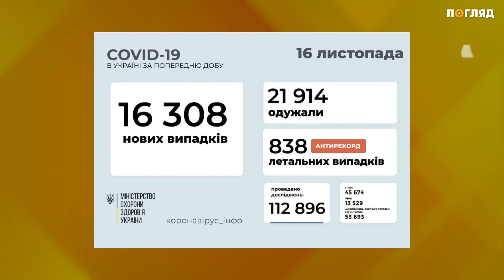Новий антирекорд смертей від сovid-19: статистика захворювань на коронавірус за добу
Новий антирекорд смертей від сovid-19 та статистика захворювань на коронавірус. в Україні від ускладнень коронавірусу померли 838 осіб- це найбільше з початку пандемії. В Україні виявили більше 16 000 нових випадків коронавірусу. Майже 22 тисячі українців одужали. Найбільше нових випадків зафіксували у Києві, Дніпропетровській та Одеській областях . У Києві виявили майже 1500 нових випадків захворювання. 38 осіб померли, одужали більше 900. На Київщині виявили майже 800 нових випадків COVID-19. Через ускладнення померли 20 осіб. Одужали більше 600 чоловік.